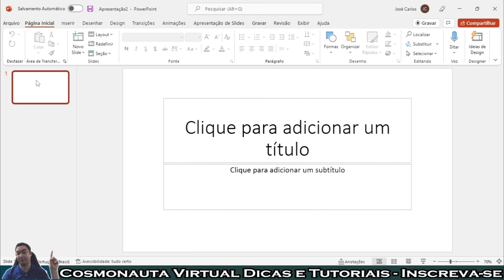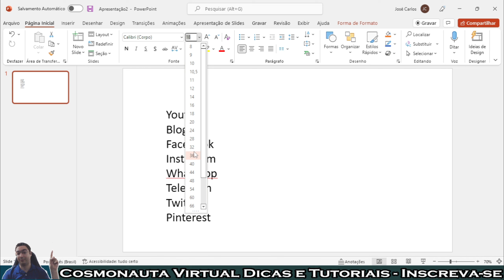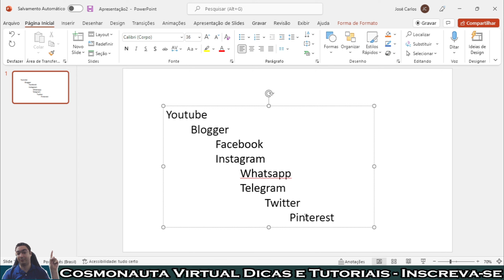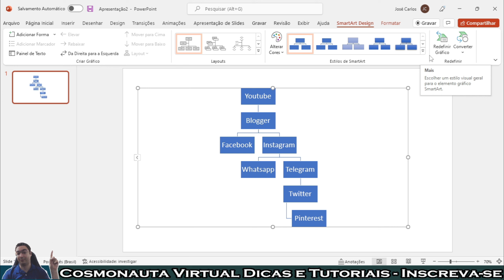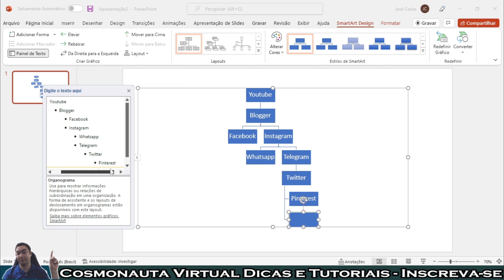Como CRIAR um ORGANOGRAMA de Forma Muito FÁCIL no PowerPoint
Nesta videoaula do nosso curso de PowerPoint 365, mostro como criar um Organograma de forma muito fácil e rápida.
Precisa criar um organograma para a sua empresa e não sabe como fazer? Assista esse vídeo e veja como é simples! Você irá gastar apenas alguns segundos para criar um organograma profissional no PowerPoint.

* Editor de Vídeos do Canal: Kdenlive / Shotcut / Blender
* Captura de Tela: OBS Studio / Stremalabs OBS/ Az Screen Recorder
* Editor de Áudio: Audacity
* Arte e imagens: Inkscape / Gimp / Krita
* Introdução 2017: José Carlos Junior
* Música de Introdução: Eyes On You /Network 415 (Biblioteca do Youtube)
* Imagens e vídeos utilizados: Pixabay
* Outras Imagens e Vídeos: José Carlos Junior
* Kit Vedo
* Internet: Digital Net